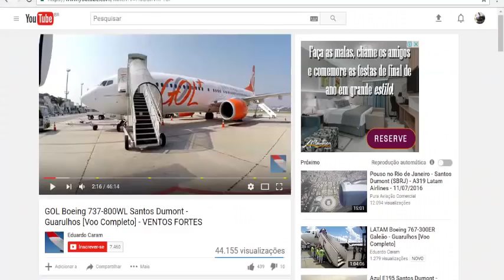CINCO DECOLAGENS MANEIRAS, AVIÃO DA GOL E DA AZUL